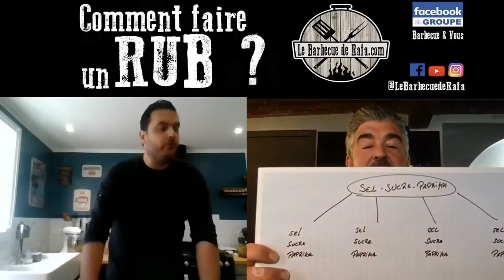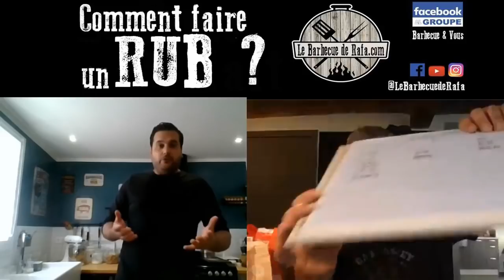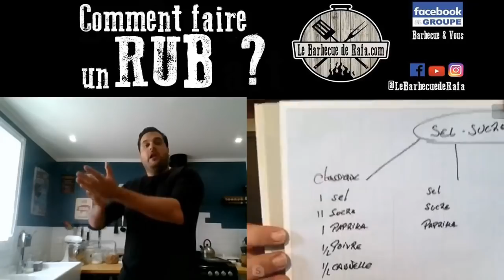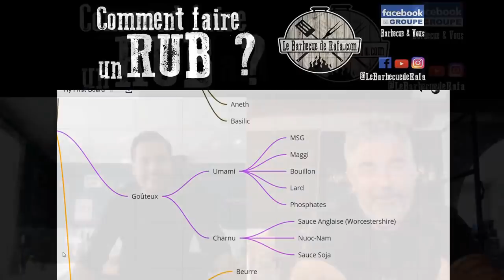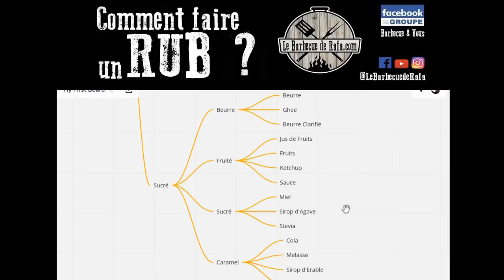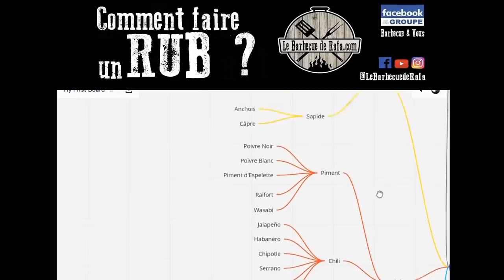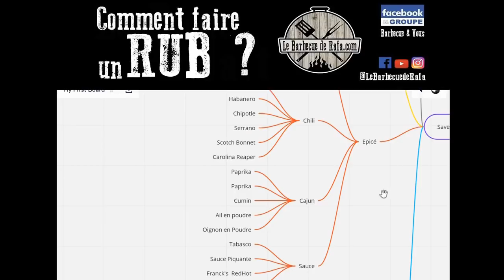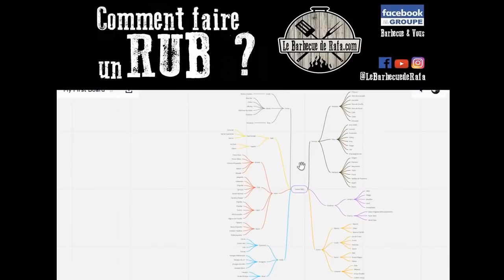TOUT ce qu'il faut savoir pour faire un RUB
Grâce à un facebook live, vous pourrez bénéficier de toute la connaissance et de tout le savoir faire de Chef Rohan !
Dans ce live, vous découvrirez comment réaliser une base de rub afin de pouvoir les décliner comme vous le souhaitez. Nous ferons 4 rubs en live: rub de base, rub texas, rub agneau et rub colombien.